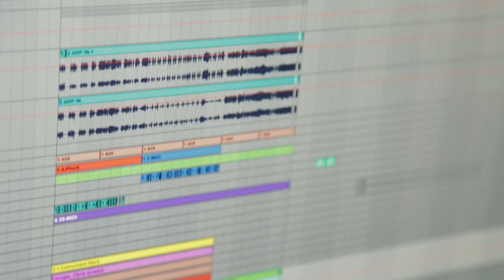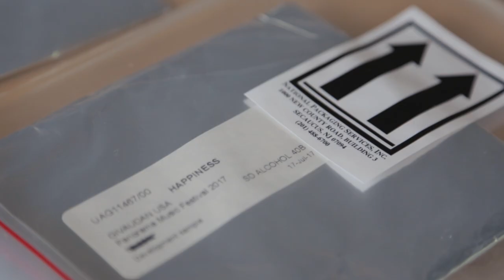THE DREAM MACHINE: Quick Overview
The Dream Machine is a multi-player, multi-sensory organ (the instrument-kind!) that uses sound, smell and light to explores how we can feel truly alive!

The installation is inspired Aldous Huxley's 1931 novel, Brave New World, a cautionary tale where technology plays the role of a sedative as people succumb to mere sensation, losing their imagination and existing only as passive, “feeling machines”.

As social media, bleeps, buzzes and virtual realities become all the more prevalent, are we far from the world Huxley imagined? How can we use technology to create a more engaged, and alive, world?

Using this as a point of departure, I created the The Dream Machine, a riff on one of Huxley's inventions - the "Scent Organ" - which he describes as a "Synethic instrument" playing "delightfully refreshing Herbal Capriccio—rippling arpeggios of thyme and lavender, of rosemary, basil, myrtle, tarragon; a series of daring modulations through the spice keys into ambergris; and a slow return through sandalwood, camphor, cedar and new mown hay (with occasional subtle touches of discord—a whiff of kidney pudding, the faintest suspicion of pig's dung) back to the simple aromatics with which the piece began."

Taking this as point of departure, I added a layer of human interaction to Huxley's invention, transforming what was once imagined as a passive, "sense-less" instrument, into a fully interactive Wheel of Feeling where visitors play the whole spectrum of human emotion by tapping into their senses through a series of interactive stations.

The multi-sided, synesthetic installation is designed as a series of 10 bicycle pumps and brass horns that, when pumped, each produce a sound, scent and light that represent a specific emotion. The challenge is to play them together and unlock a secret effect ;) which, in turn reveals that we are most human when orchestrating our full spectrum of emotional expression!

This my ode to a vision of the future of experience where feelings are fun, the whole spectrum of human emotion is embodied, and we can play with it as a collective - regardless of race, background, gender, class or skill.

THE DREAM MACHINE is created for the HP LAB at the PANORAMA MUSIC FESTIVAL, 2017. Curation by META.is.

CREDITS:

Creative Direction & Production: Emilie Baltz
Interactive Programming & Lighting Design: Smooth Technology
Sound Design & Technology: Antfood Studios
Sound Spatialization: Dave&Gabe
Scent Design: Givaudan Perfumers Guillaume Flavigny, Nicole Mancini, Linda Song
Fabrication: No.4 Studio
Theatrical Lighting: Josh Corn
Production Assistance: Josh Corn & Eden Lew
Costumes: Eden & Erin Lew